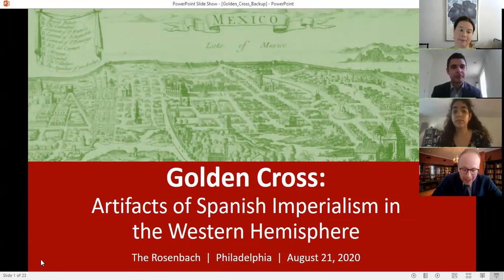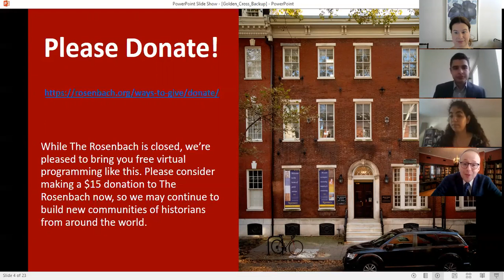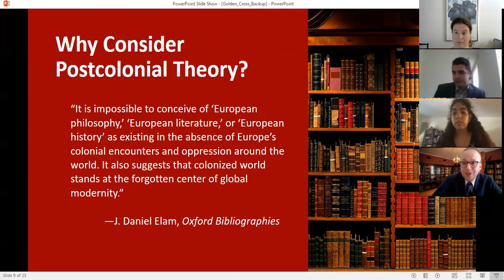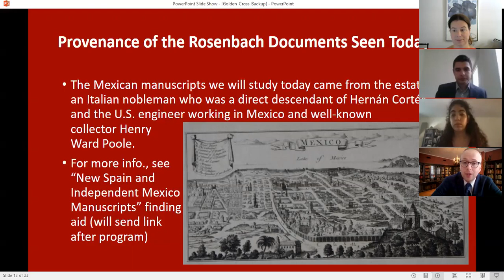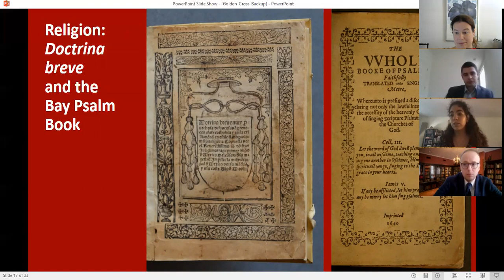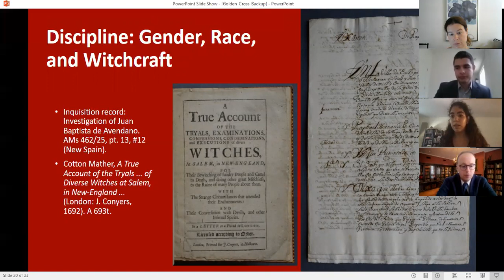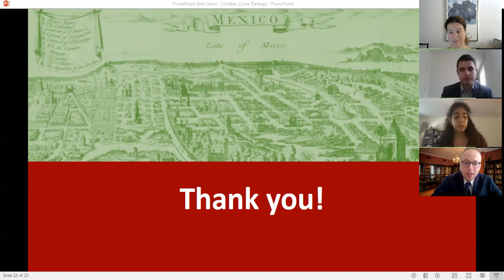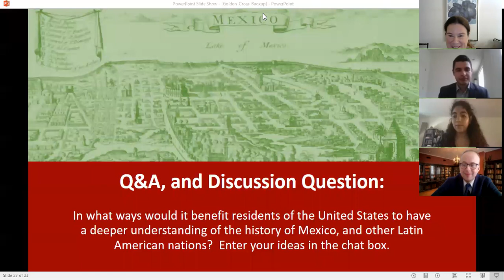Behind the Bookcase | Golden Cross: Artifacts of Spanish Imperialism in the Western Hemisphere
The Spanish Empire was one of the western world’s first global colonial superpowers, and its great wealth was built on the extraction of natural resources by enslaved labor in Central and South America.  The Rosenbach is home to a collection of manuscripts and books from the 1500s and 1600s that record the conquest of Mexico.  In this Behind the Bookcase tour, study historic illuminated manuscripts and meet the people who populated the Spanish Empire.  The tour, which is informed by postcolonial theory, will include a discussion of the economic, political, religious, and social history of New Spain, and how the historical events of the early modern period are still felt today.

Content note: This tour involves discussion of human enslavement and violence against Indigenous peoples.